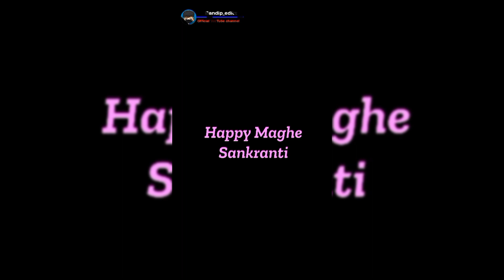Happy Maghe Sankranti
≡≡≡≡≡≡≡『𝙰𝙿𝙿 𝚁𝙴𝚀𝚄𝙸𝚁𝙴𝙳』≡≡≡≡≡≡≡

≡≡≡≡≡≡≡『𝙼𝚄𝚂𝙸𝙲 𝙲𝚁𝙴𝙳𝙸𝚃』≡≡≡≡≡≡≡

≡≡≡≡≡≡≡『𝙵𝙾𝙻𝙻𝙾𝚆 𝙼𝙴』≡≡≡≡≡≡≡